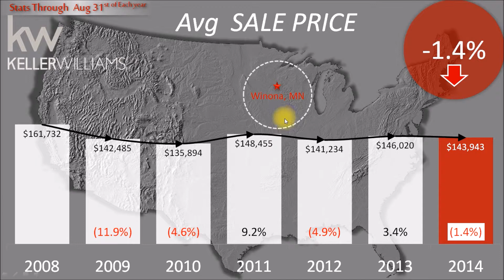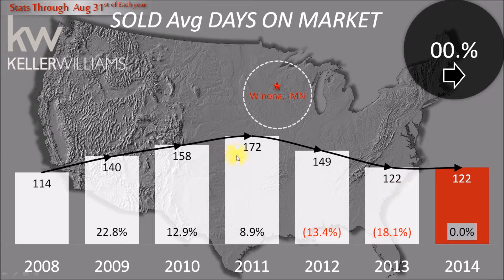Sept 2014 Winona, MN Market Report